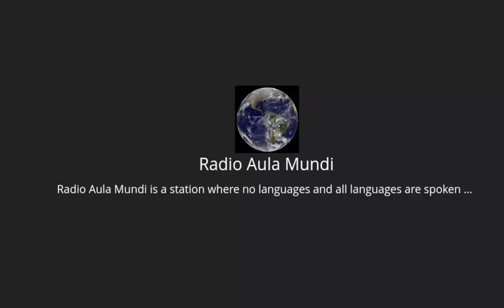Let's talk about it, anywhere in the world # 6: Lee Ranaldo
Lee Ranaldo is a child of the sixties and seventies, one of the most energetic time periods in modern history, as he likes to put it.
Even up until now hasn't anybody really grasped the impact of an era of cultural effervescence and fertility.
As a cultural maker and shaker himself, Lee Ranaldo keeps dwelling on the part he has to play in the general culture. He simply introduces himself as a visual artist and musician. And, as such, he strives to challenge moral standards, which he refers to as the morality of the law.
In general, it tends to lag behind the standards of a younger contemporary generation by about 40 to 50 years, he explains. And the upheavals of the 1960's and 1970's stood up against that.
Lee Ranaldo and the iconic band he was a member of for many years, Sonic Youth, stand for this generational call for freedom.
So, the following narrative includes excerpts from a collection of testimonies and interviews entitled “Let's Talk About It Anywhere In The World...”, where it is all about people's voices, accents and speech patterns, hand in hand with my own personal anecdotes and observations. In addition to that, people are allowed to introduce themselves in their respective, often indigenous, languages and dialects, and to speak their minds freely, without any paraphrases or expectations.
So, let the story go on from there...
Breaker
Player FM